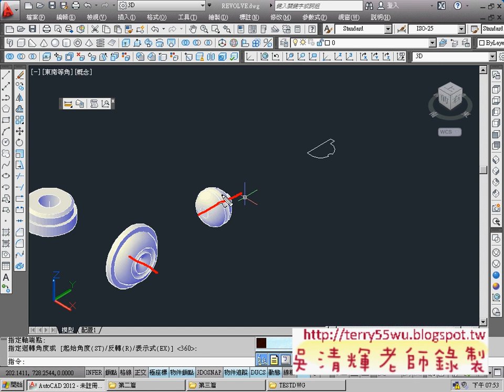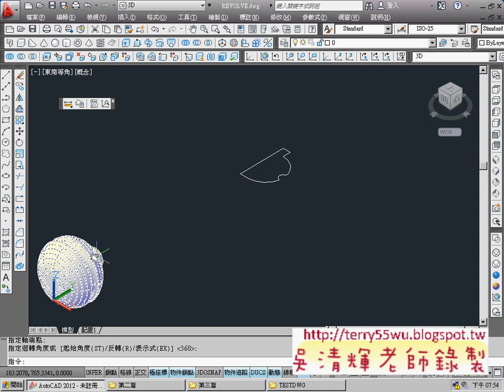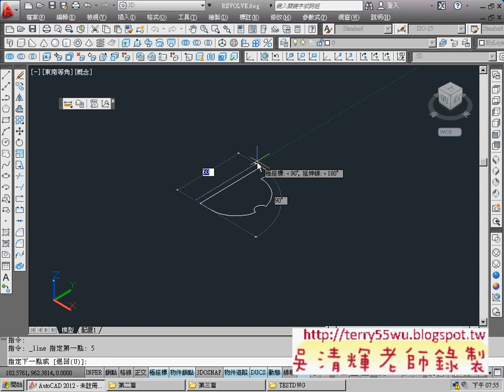04_ 迴轉範例(以X與Y軸旋轉)(CAD2012_3D教學_吳老師提供)